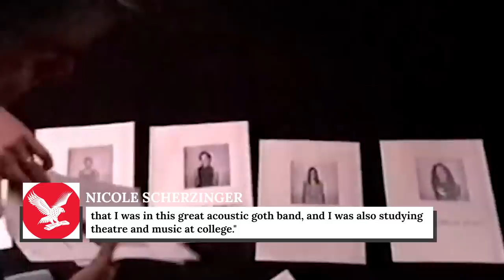Nicole Scherzinger's Transformation is Seriously Turning Heads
Nicole Scherzinger has had quite the career as a recording artist. She began her journey by winning a place in the girl group Eden’s Crush when she competed on the reality competition Popstars on WB.

She then achieved mainstream success and recognition when she became the lead singer of The Pussycat Dolls. The group's two albums PCD and Doll Domination made them one of the best-selling groups of the 2000s, but Scherzinger’s lead role in the group proved contentious and they broke up.

Today, she is a successful solo artist and judge on various reality singing competitions like The X-Factor and Australia’s Got Talent. Her transformation from aspiring singer to international star is seriously turning heads.

Island baby | 0:00
Eden's Crush | 1:42
Pussycat Dolls | 2:45
24/7 hustle | 3:26
Personal struggles | 4:20
Solo career flop | 5:08
The X Factor | 5:55
Stepping into the spotlight | 6:59
Calling it off | 8:09
A voice for Moana | 9:00
Family tragedy | 9:51
The Masked Singer | 10:35
The band's back together | 11:27